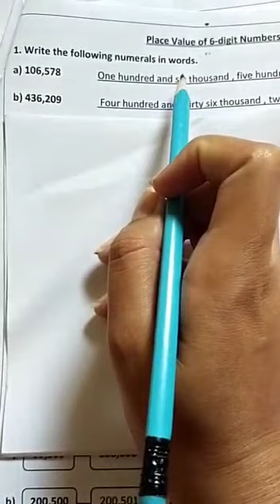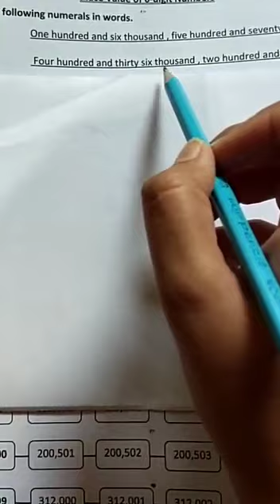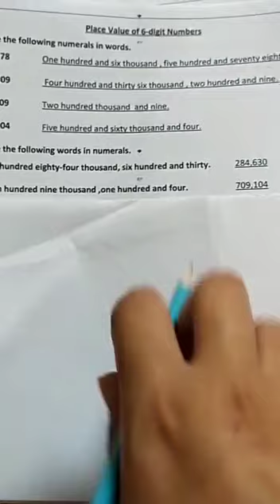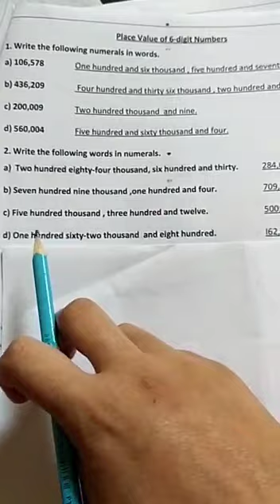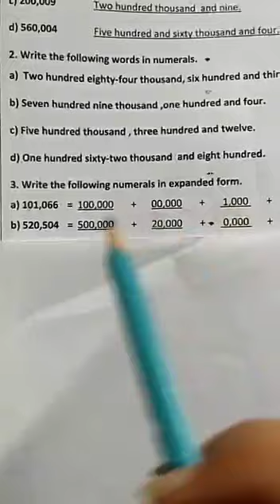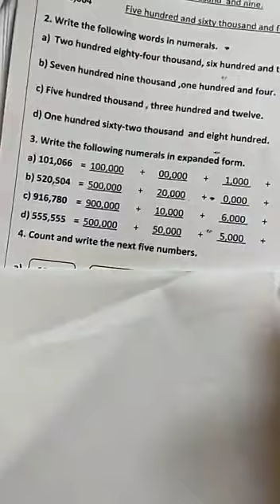Class : 3 | Subject :Maths| Lecture 26 | Revision page #8